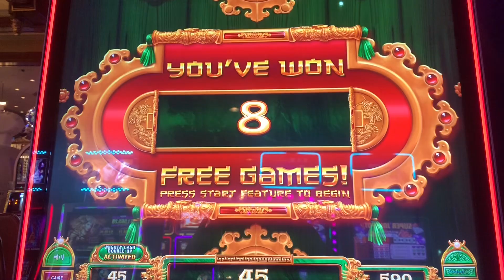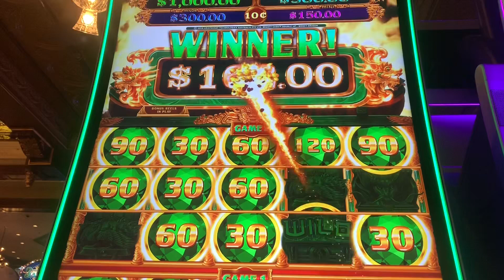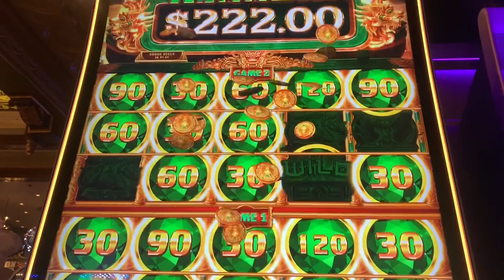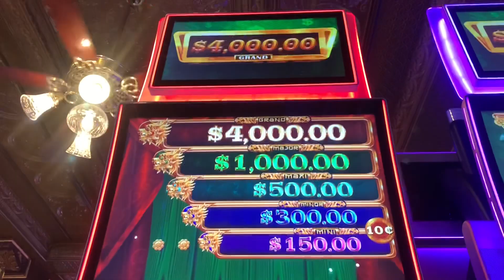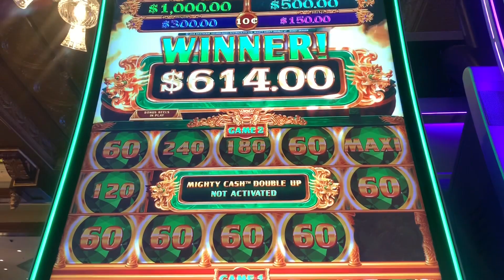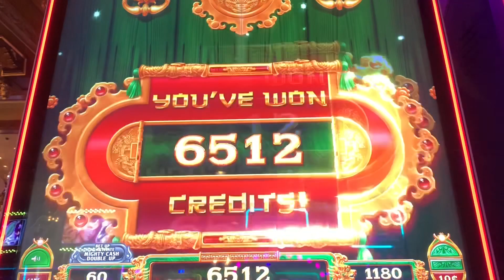Mighty Cash Double Up Video Slot Machine “2 Free Spins Bonuses” $4.50 and $6.00 bet